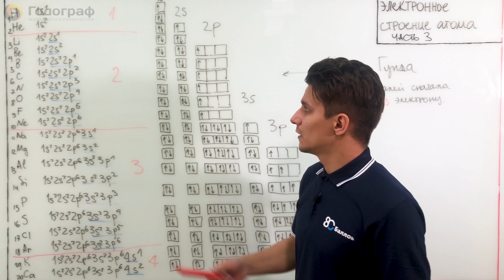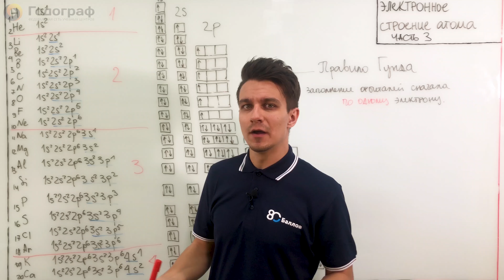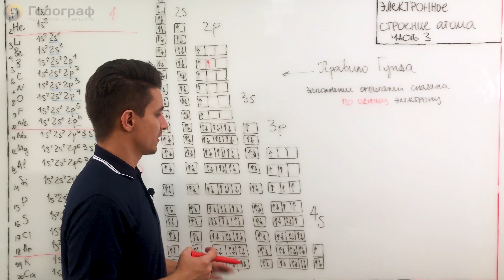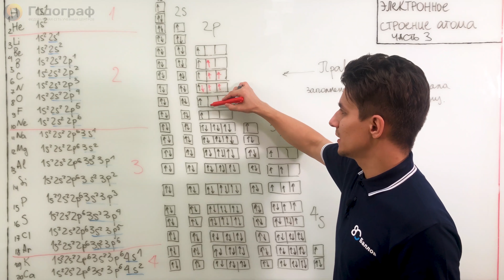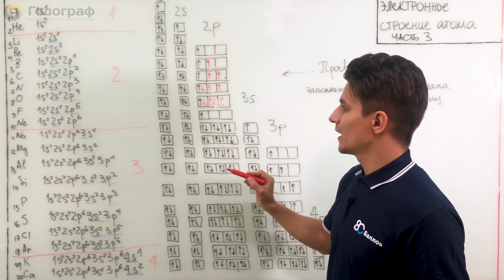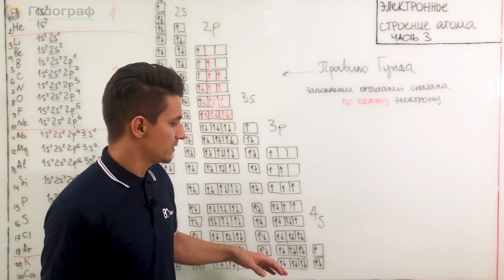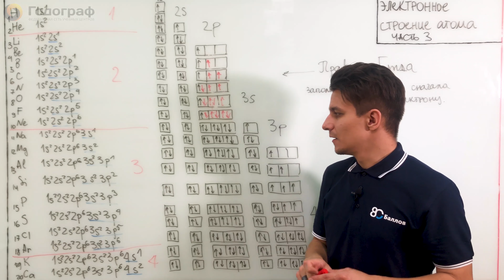ОГЭ по Химии 2020. Электронное строение атома (часть 3)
Яндекс Дзен:
Готовься с нами к экзаменам

ОГЭ по Химии полный онлайн курс.
Электронное строение атома (часть 3)

Занимайтесь в классе в УЦ Годограф с самыми лучшими репетиторами своего города
Мы в 90 Городах России